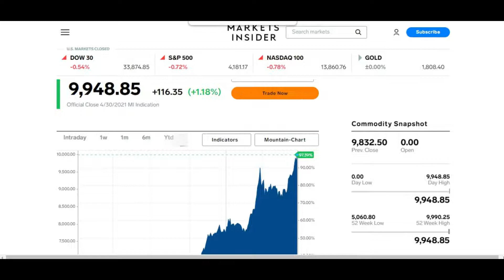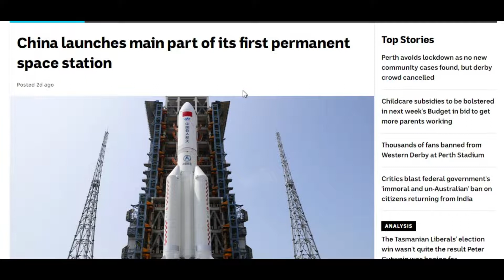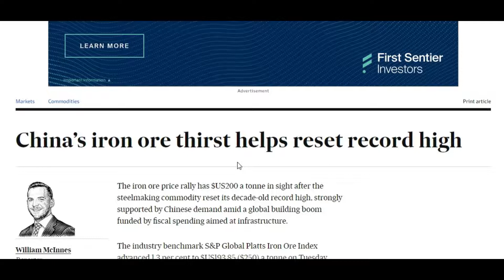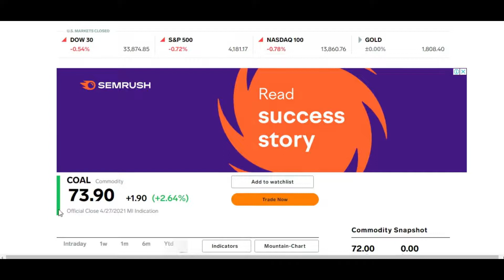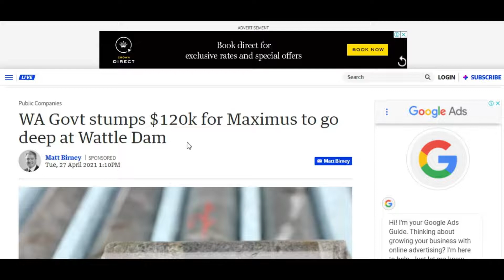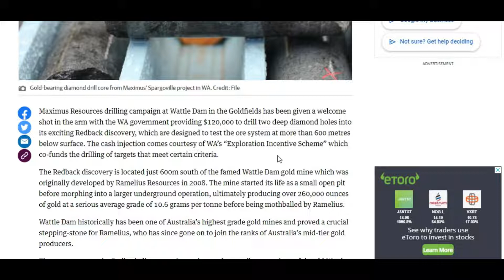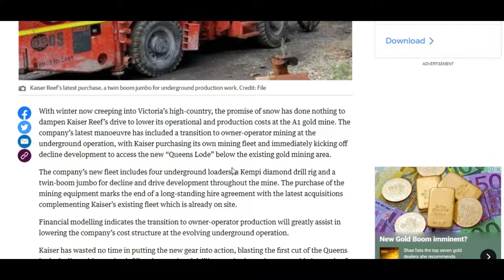Entry level Mining Information 2/05/21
Is a weekly update on the mining industry for new starters.
Knowing what is going on makes a real difference in getting a job!

We are covering the prices on all the major mining metals Gold, Nickel, Copper as well as Iron Ore and Coal, attaching appropriate news with each segment.

Today we are covering copper going close to its all time high
Why the demand for gold is high and where it’s used as a consumable like the space industry
Record high Iron ore price
A shout out to a student that got a start
We will also talk about long shot holes and what it means to be an owner operator